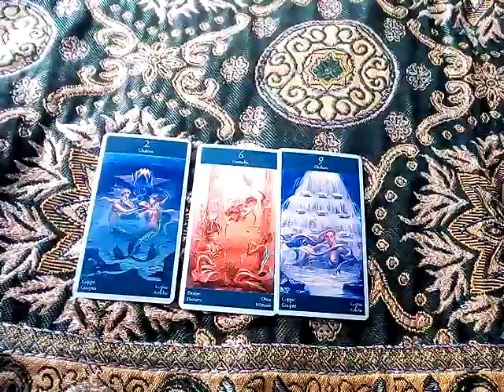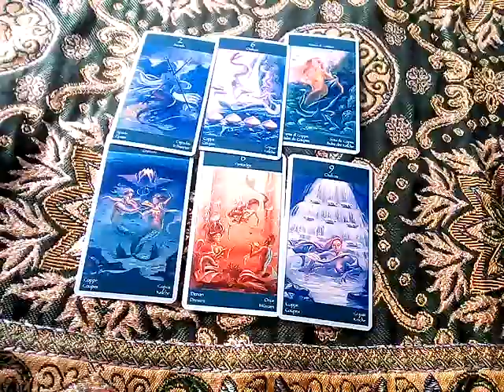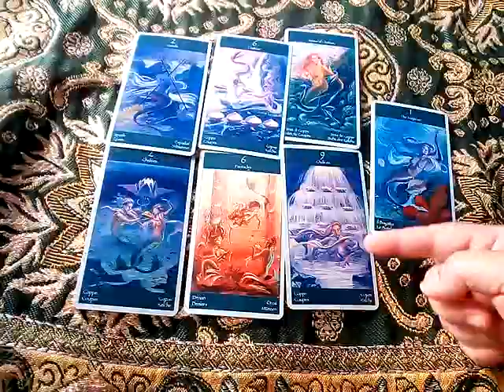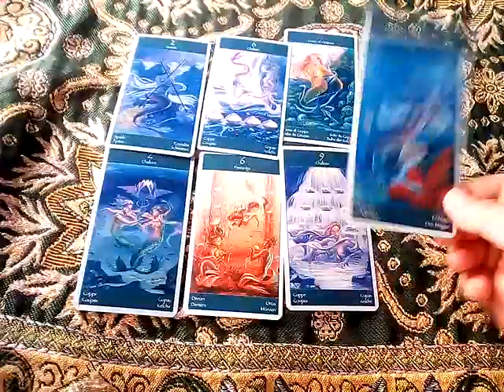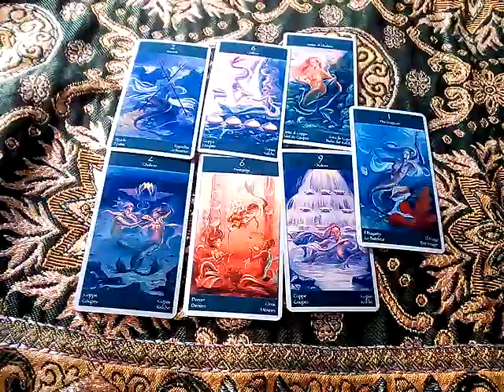ฝันว่าสวดมนต์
วิชชาดูดวงคือเดรัจฉานงิชชาเพราะอะไร&มี5อาชีพที่พระพุทธเจ้าสอนว่าเป็นบาป ไม่ควรทำ

10ชุดเลือกไพ่ทำนายดวง l อรมณีจันทร์ pick a card pick a deck

9 ชุดเลือกไพ่ทำนายดวง อรมณีจันทร์ พยากรณ์

8ชุดเลือกไพ่ทำนายดวงของ อรมณีจันทร์ พยากรณ์

1จงเลือกไพ่เพื่อทำนายดวง | รวมคลิปอรมณีจันทร์ ชุดที่1 | Pick a card

2 จงเลือกไพ่เพื่อทำนายดวง

3จงเลือกไพ่เพื่อทำนายดวง

4 จงเลือกไพ่เพื่อทำนายดวง

5จงเลือกไพ่ทำนายดวง

6จงเลือกไพ่ทำนายดวง

7จงเลือกไพ่ทำนายดวงเริ่มปี 2564 รายการเพลย์ลิสต์

1. aetarot24
2. panya599